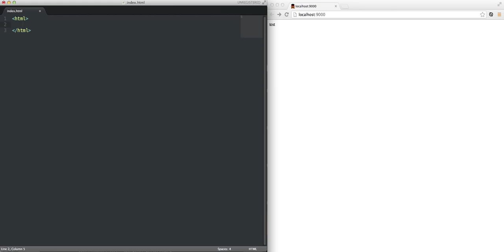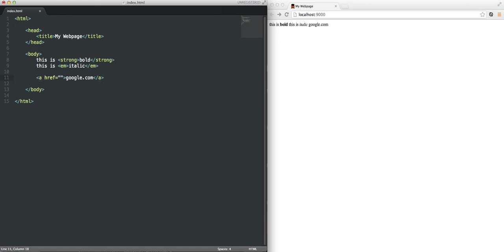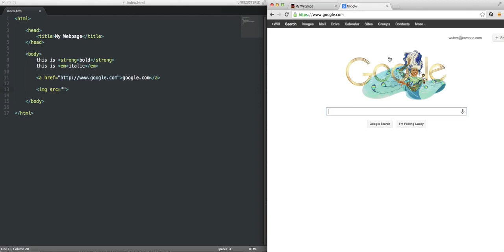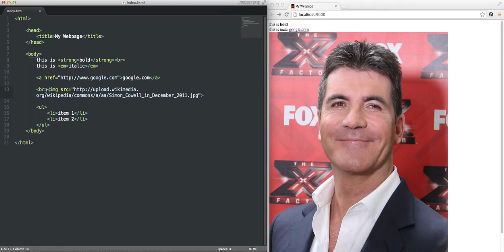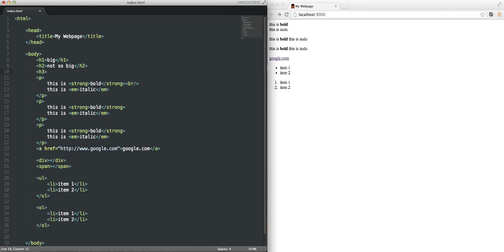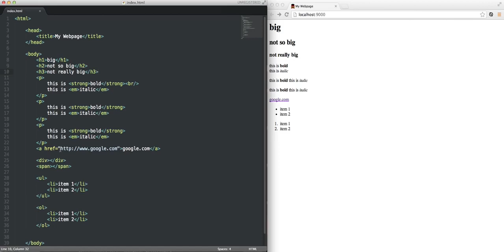HTML Tutorial for Beginners #1 How to build webpages with HTML, CSS, Javascript